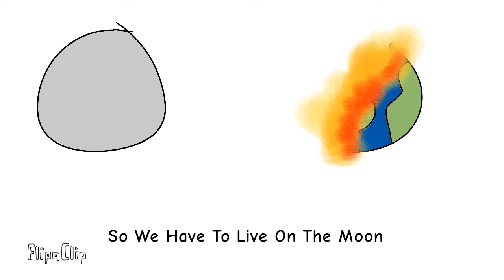Deaths In A Nutshell 2 | Part 2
The part 2 of the Deaths In A Nutshell series.

The plot is which Guest kills everyone but later on, an Evil Santa Claus (Satan disguised as Santa) takes over the world with a bunch a Space Cows with his UFO. Guest explained the audience that everyone is going to live on the moon. Guest kills Evil Santa when he ripped his beard off. Guest was the only one alive where he goes to a fast food restaurant and tells himself what's going to happen in 10 years. 10 years passes by, where it cuts to Guest-Walter smoking in bed with Lee Lee, where she tells him to turn off the light and go to sleep. Guest gets shot in the neck in the morning due to saying he's the only terrible person. Which a gang made by his elderly grandparents as they get out of the place of Guest-Walter's death. Godzilla and Charlie Brown makes 2 cameos in the film.

Unused ideas (No deleted scenes, one of the ideas will be reused in part 3):

1: There was originally going to be a part where the Space Cows hit through 3 buildings.

2: There was originally a part where Lee Lee sings "Ridiculous".

3: The ending part where the gang left was originally the gang traveling to the moon in a rocket. Also there was originally Jremmie in the gang.

4: There was originally new characters appearing on the unused idea where the Space Cows hit the buildings.

Part 3 is coming pretty much soon, in which Satan is resurrected grew powerful, and disguised as Charlie Chaplin, Guest meets new characters in an office building while his parents found an interesting collection of videotapes, and Guest goes on a voyage with his friends in a space battle with Satan.